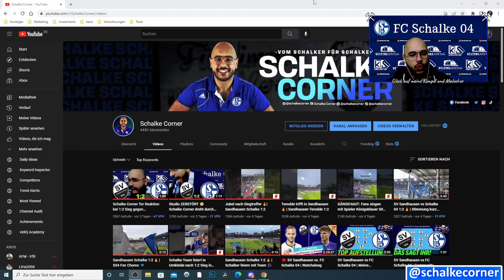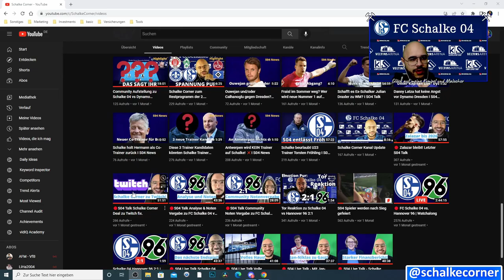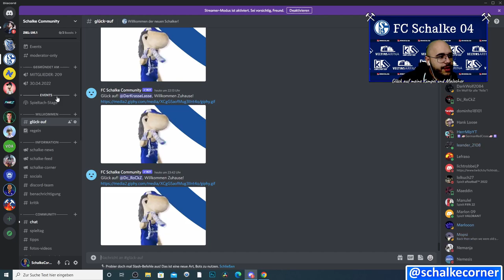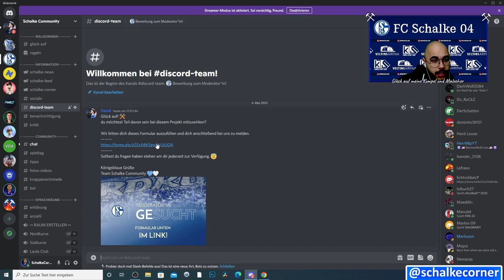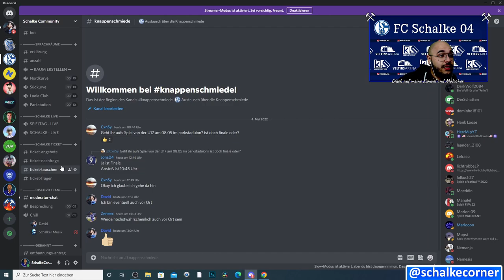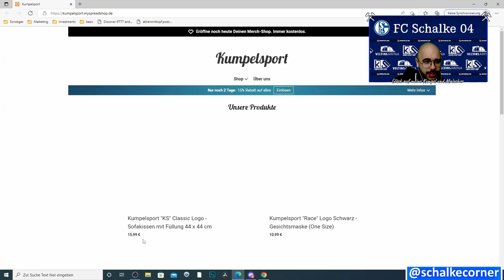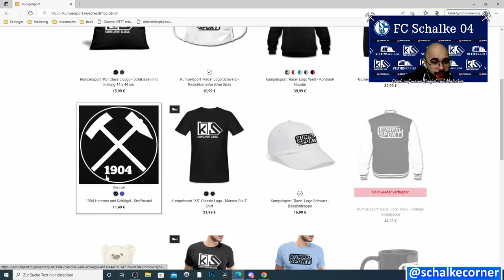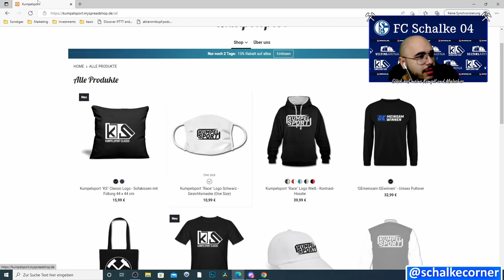Schalke Corner Update